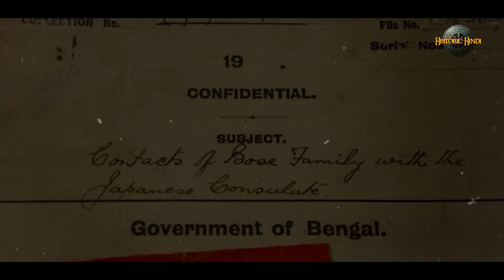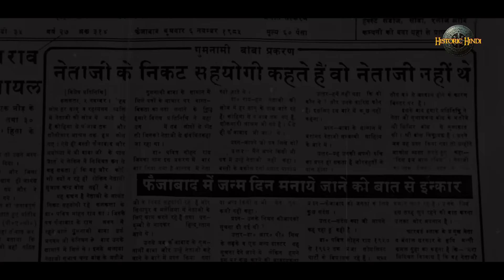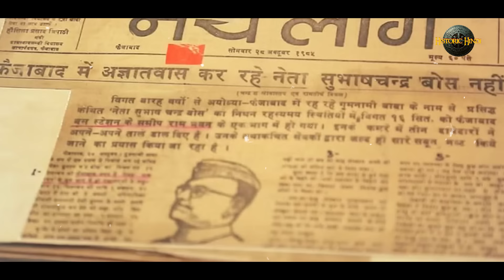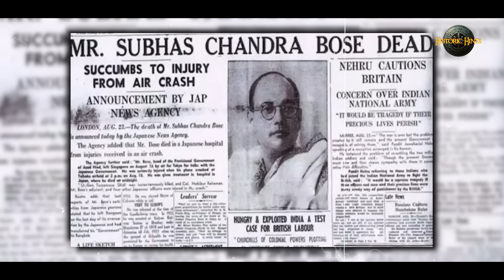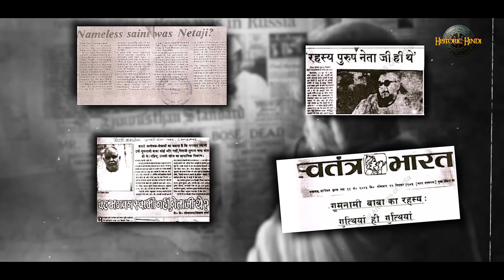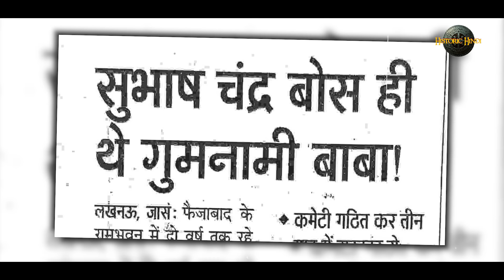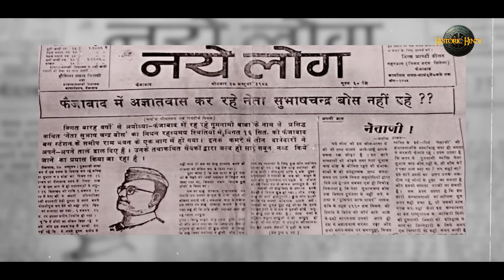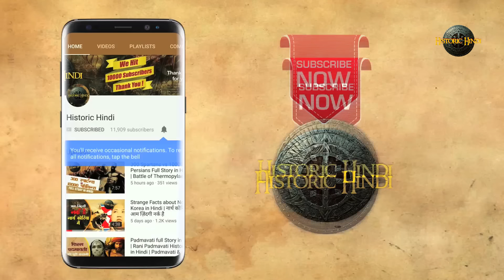Subhash Chandra Bose Biography & Secrets गुमनामी बाबा ही सुभाष चंद्र बोस थे? Gumnami Baba Mystery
Subhash Chandra bose biography in hindi क्या गुमनामी बाबा ही सुभाष चंद्र बोस थे?Subhash Chandra Bose & Gumnami Baba Mystery

Subhas Chandra Bose’s death remains a mystery nearly eight decades after Netaji, as his followers called him, allegedly died on this day (August 18) in 1945. While many believe he was killed in a plane crash in Japanese-ruled Formosa (now Taiwan), others feel this wasn’t the case.